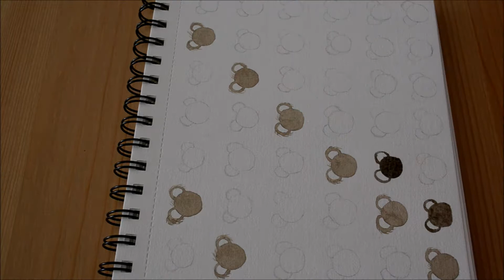.: Koala Pattern Timelapse - Watercolor Sketchbook :.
.: Find me - Encuéntrame :.

" Magical Night "
Mucic by Jay Man